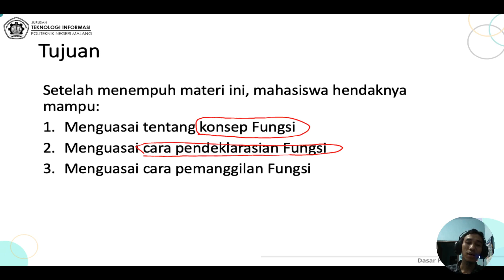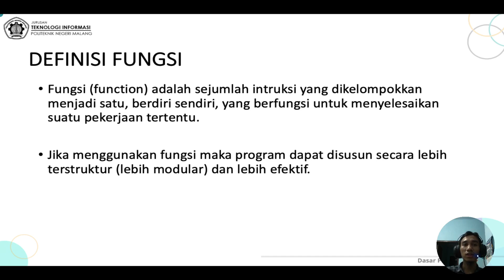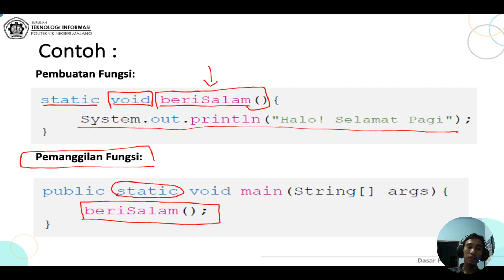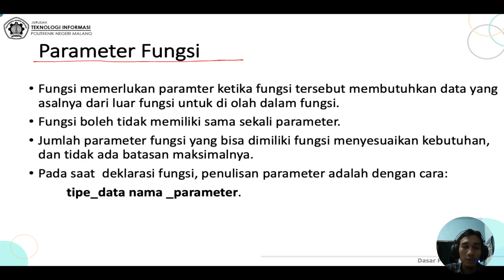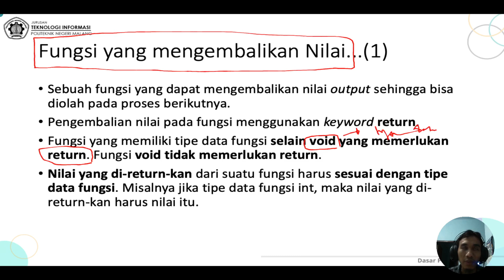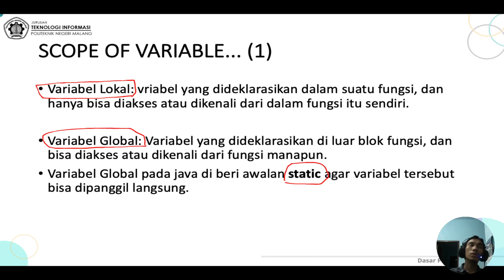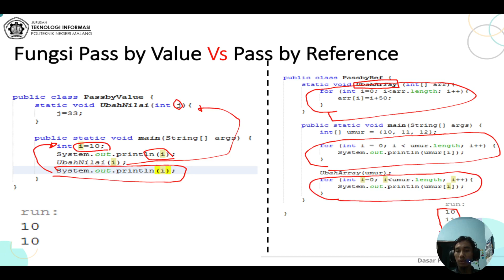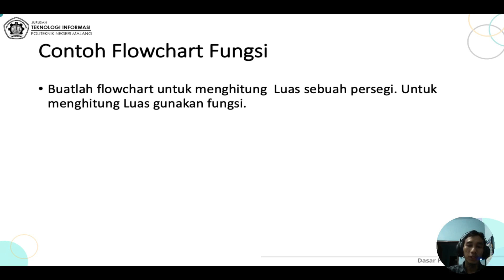Dasar Pemrograman Teori: Minggu13 - Fungsi 1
Selamat datang channel sinaungoding, video kali ini adalah rekaman untuk kuliah daring Minggu 13 tentang fungsi 1.